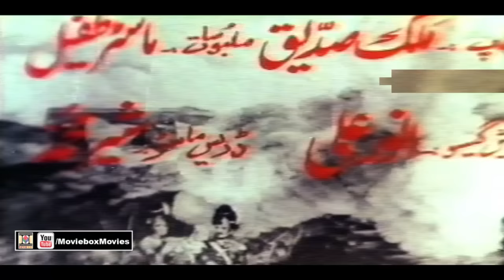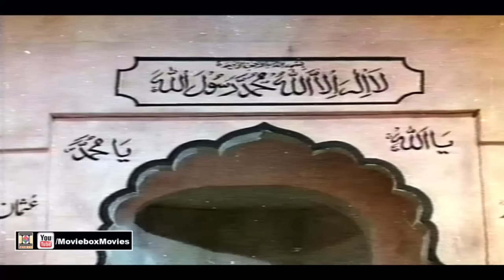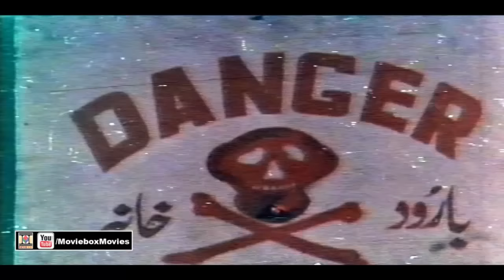ANGARA (1985) - YOUSAF KHAN, ASIYA, SULTAN RAHI & SABIHA - OFFICIAL PAKISTANI MOVIE